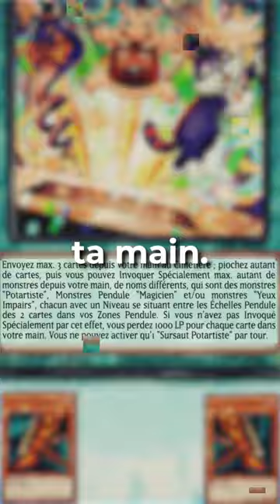Piocher EXODIA tout en PERDANT ?